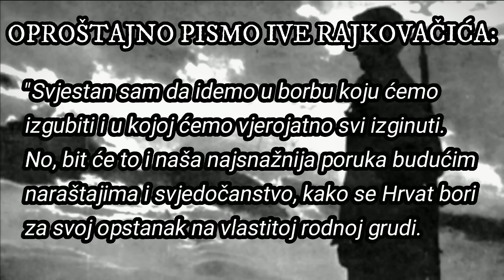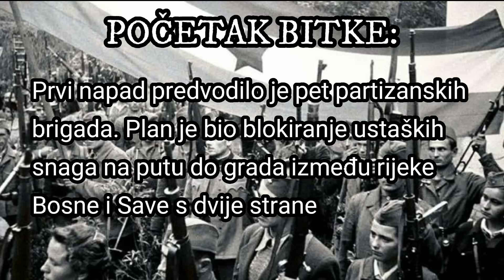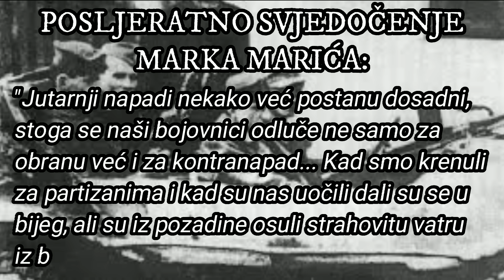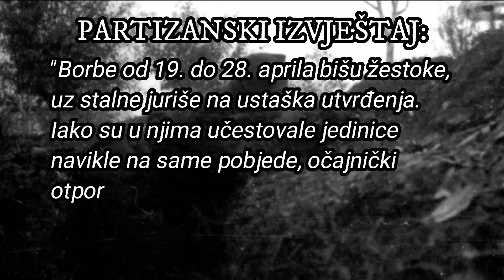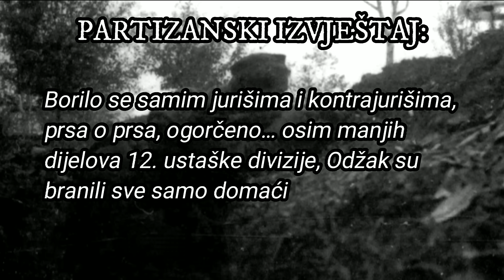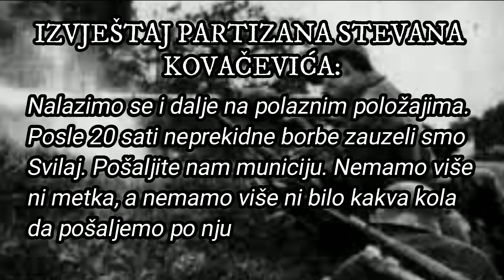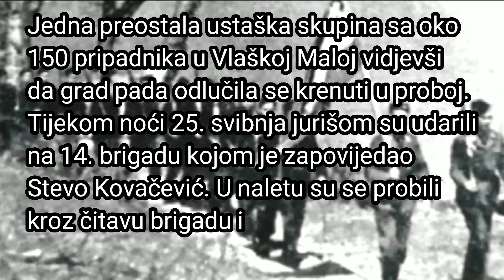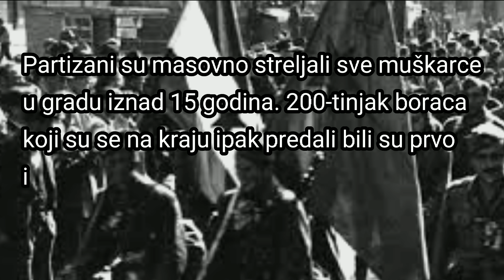Bitka za Odžak 1945. - Posljednja bitka na tlu Europe u Drugom svjetskom ratu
Bitka za Odžak bila je posljednja vitka na europskom tlu Drogog svijetskog rata, a vpdila se između preostalih pripadnika Hrvatske vojske iz Odžaka i partizana potpomognutim saveznicima. Omjer snaga u botbi bio je 11:1 na strani partizana.